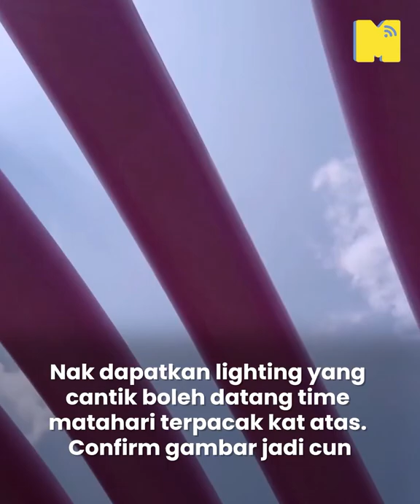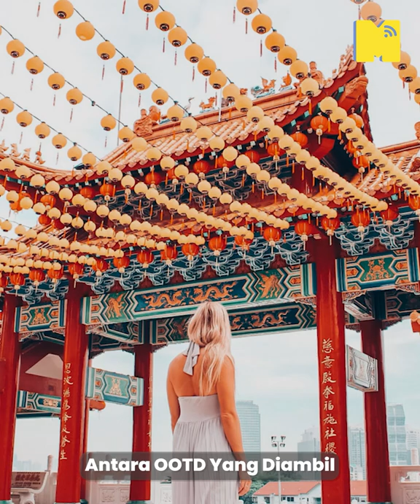Instagram Kurang Follower? – Ini Port Ber-OOTD Wajib Pergi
Mesti bosan kan asyik berootd dekat depan rumah je. Kalau keluar pun tak tau nak gi mana? Jangan risau wahai Instagrammable! Kami senaraikan 10 pilihan MKR tempat OOTD sekitar lembahklang yang confirm best.